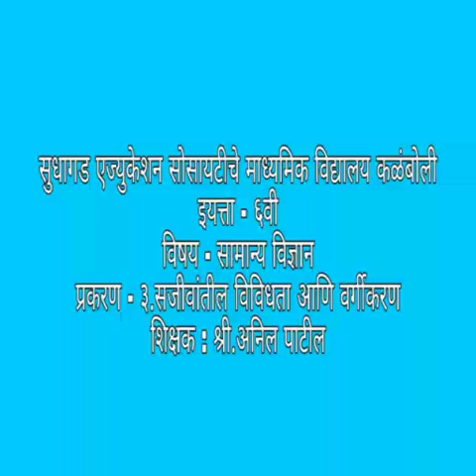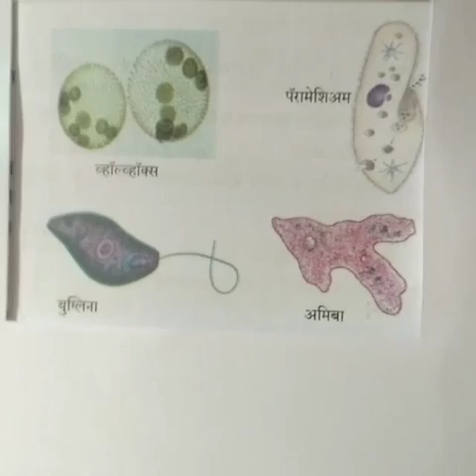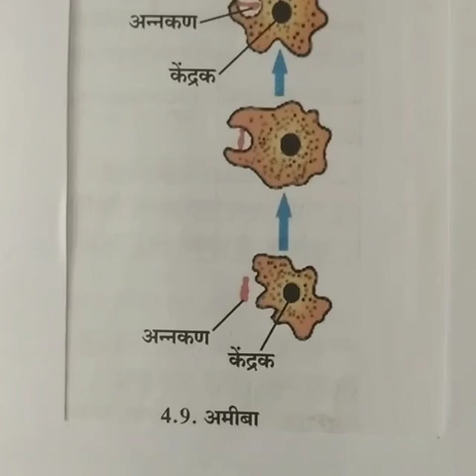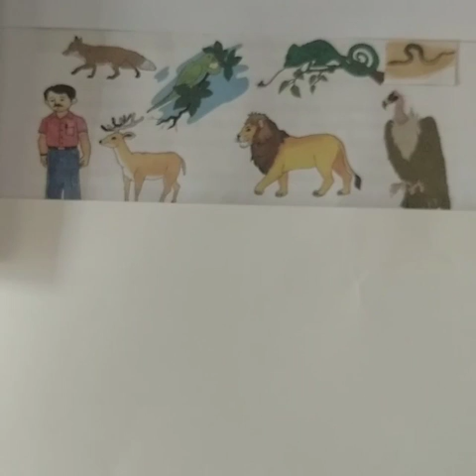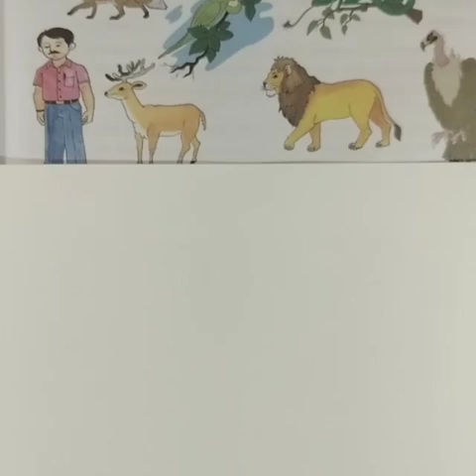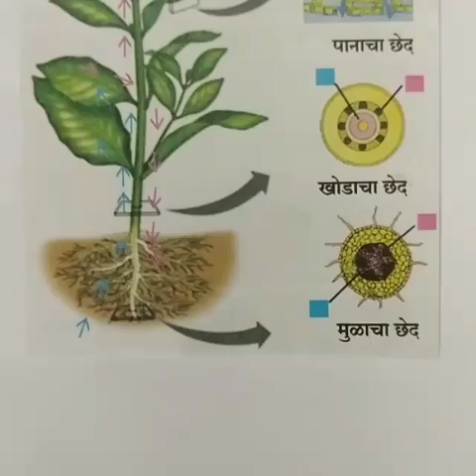Std-6th-मराठी माध्यम-विषय-सा.विज्ञान-प्रकरण 3-सजीवातील विविधता व वर्गीकरण(भाग 2) -श्री.पाटील ए.के.